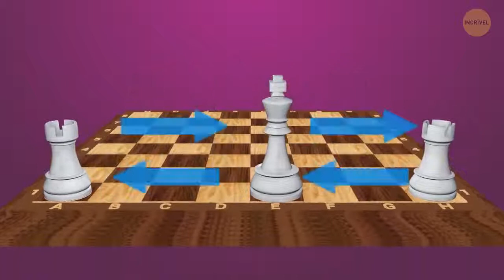XADREZ - Dicas Para Iniciantes - [XADREZ] FANTÁSTICO !!!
Xadrez - Dicas Para Iniciantes - FANTÁSTICO !!!
A história do xadrez tem origem controversa, mas é possível afirmar que o jogo foi inventado na Ásia. Atualmente, a versão amplamente difundida é a de que teria surgido na Índia com o nome de Chaturanga e dali se espalhou para a China, Rússia, Pérsia e Europa, onde se estabeleceram as regras atuais. Pesquisas recentes indicam uma possível origem na China do século III a.C., na região entre o Uzbequistão e a Pérsia antiga (atual Irã).

Um dos primeiros registros literários sobre o xadrez é o poema persa Karnamak escrito no século VI, e, a partir desta época, sua evolução é melhor documentada e amplamente aceita no meio acadêmico. Após a conquista da Pérsia pelos árabes, estes assimilaram o jogo e o difundiram no ocidente levando-o ao norte da África e Europa e até as atuais Espanha e Itália por volta do século X, de onde se expandiu para o resto do continente chegando até a região da Escandinávia e Islândia. No oriente, o xadrez se expandiu a partir da sua versão chinesa, o Xiangqi, para a Coreia e Japão no século X.

Por volta do século XV o jogo estava amplamente difundido pela Europa e, dentre as variantes existentes do jogo, a europeia foi a que mais se destacou devido à rapidez proporcionada pela inclusão da Dama e do Bispo. Apesar de já existir literatura anterior sobre o xadrez na época, foi neste período que começaram a surgir as primeiras análises de aberturas em virtude das novas possibilidades do jogo.

As partidas começaram a ser registradas com maior frequência e mais estudos da teoria do xadrez foram publicados. No século XVIII foram fundados os primeiros clubes para a prática do xadrez e federações esportivas na Europa e, em decorrência do grande número de pequenos torneios acontecendo por todo o continente, em 1851 foi realizado o primeiro torneio internacional em Londres. A popularidade das competições internacionais levou à criação do título de campeão mundial, vencido por Wilhelm Steinitz em 1886, e, em 1924, foi fundada a Federação Internacional de Xadrez (FIDE), em Paris, que organizou a primeira Olimpíada de Xadrez e o mundial feminino, vencido por Vera Menchik.

Com o avanço da computação a partir da década de 1950, começam a surgir os primeiros programas que jogam xadrez, que acompanharam a evolução do processamento de informação e introduziram o jogo na era moderna com competições on-line e acesso facilitado às análises das partidas.
The history of chess can be traced back nearly 1500 years, although its earliest origins are uncertain. The earliest predecessor of the game probably originated in India by the 7th century CE, from where it spread to Persia. Following the Arab invasion and conquest of Persia, chess was taken up by the Muslim world and subsequently spread to southern Europe. By the European Middle Ages, the game evolved roughly into its current form by the 15th century.

"Romantic chess" was the predominant playing style from the late 18th century to the 1880s.[1] Chess games of this period emphasized more on quick, tactical maneuvers rather than long-term strategic planning.[1] The Romantic era of play was followed by the Scientific, Hypermodern, and New Dynamism eras.[1] In the second half of the 19th century, modern chess tournament play began, and the first official World Chess Championship was held in 1886. The 20th century saw great leaps forward in chess theory and the establishment of the World Chess Federation. In 1997, an IBM supercomputer beat Garry Kasparov, the then world chess champion, in the famous Deep Blue versus Garry Kasparov match, ushering the game into an era of computer domination. Since then, computer analysis – which originated in the 1970s with the first programmed chess games on the market – has contributed to much of the development in chess theory and has become an important part of preparation in professional human chess. Later developments in the 21st century made the use of computer analysis far surpassing the ability of any human player accessible to the public. Online gaming, which first appeared in the mid-1990s, also became popular in the 21st century.